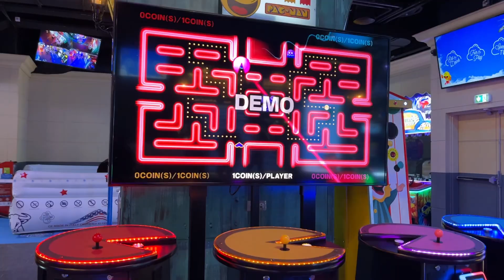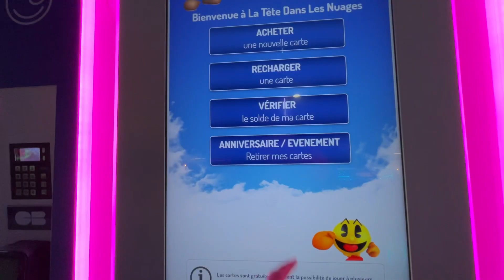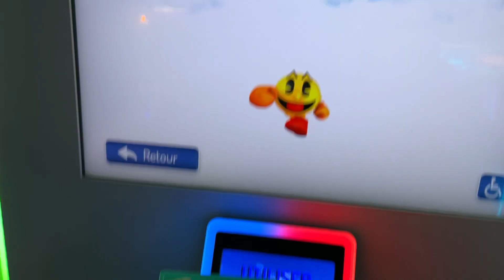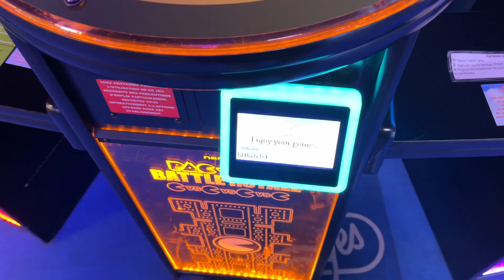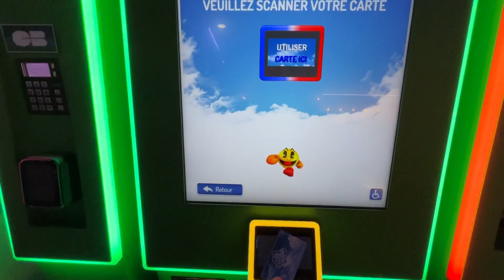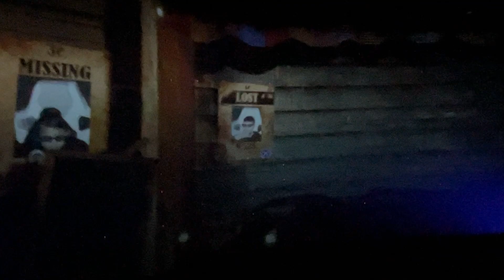LA SALA GIOCHI PIÙ GRANDE D'EUROPA